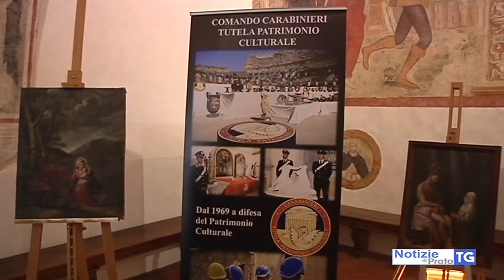2019-01-26 PRATO - TORNANO IN SAN NICCOLÒ I QUADRI RUBATI UN ANNO FA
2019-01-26 PRATO - TORNANO IN SAN NICCOLÒ I QUADRI RUBATI UN ANNO FA